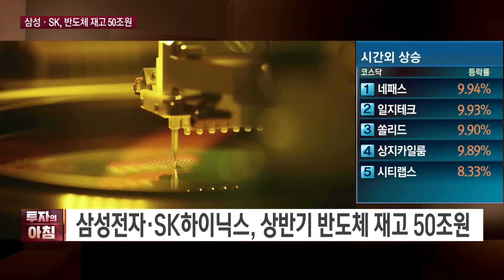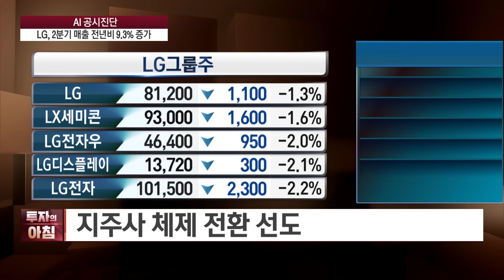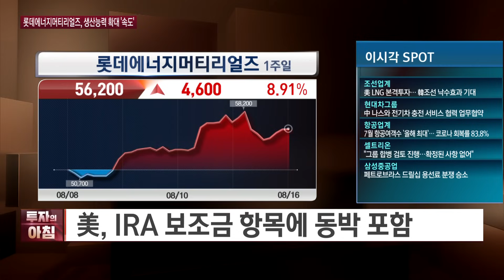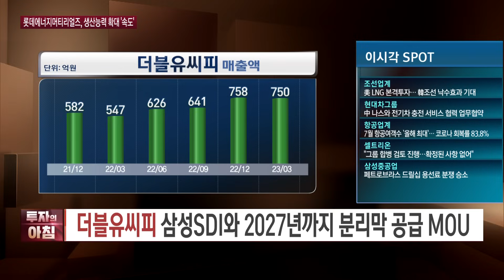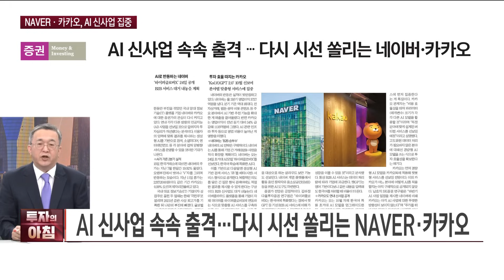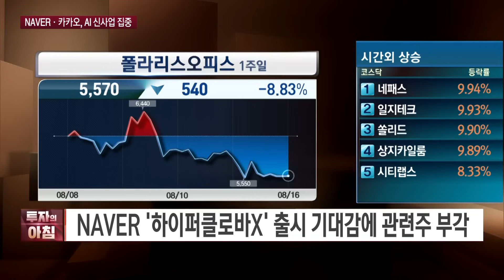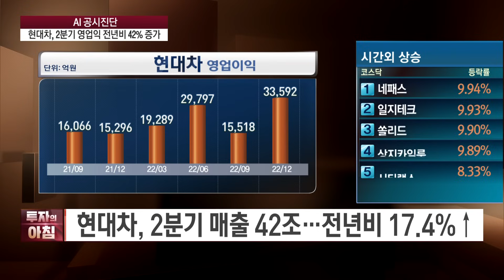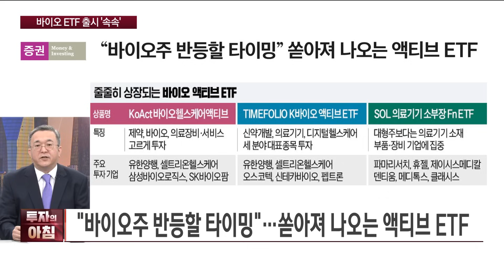[오늘장을 위한 경제뉴스] 경제위기 중국, 깜짝 금리 인하ㅣ삼성·SK, 반도체 재고 50조원ㅣ롯데에너지머티리얼즈, 생산능력 확대 속도 ㅣ네카오, AI 신사업 집중ㅣ한국경제TV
■ 앵커 : 이혜수

■ 출연 : 나민호 야천투자연구소 소장
■ 출연 : 김선형 L&S홀딩스 대표
■ 출연 : 조호진 타키온뉴스 대표
■ 출연 : 염정 하이투자증권 스마트PB센터 차장